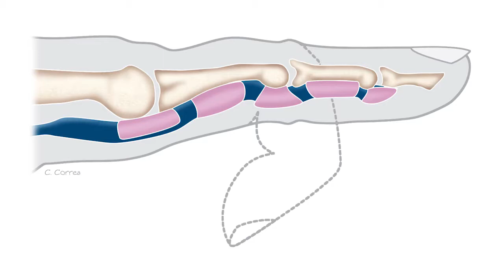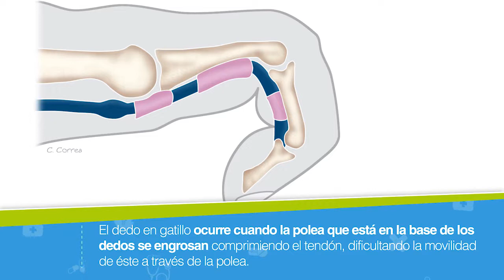Dedo gatillo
Esta enfermedad es una inflamación que afecta los tendones y poleas de la mano que flexionan los dedos. Conoce su tratamiento aquí